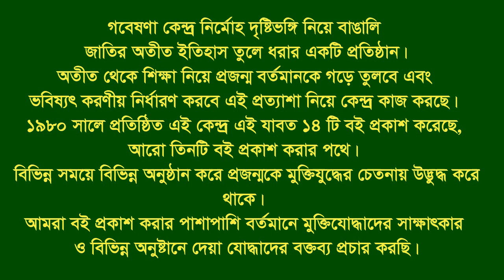Interview of Azibor Poran * Bagha. Rajshahi. F Fighter. FF